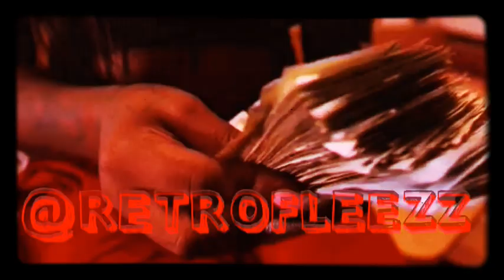CASSIDY "LEAN ON ME" REVIEW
CASS DROPPIN SUMMER HEAT !